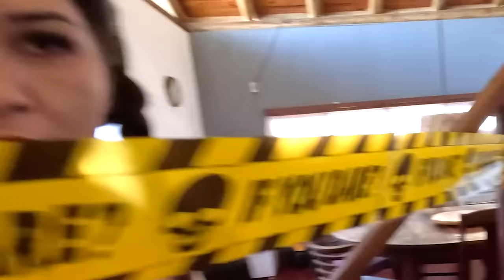A CASA DA WANDINHA ADDAMS !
No desafio de hoje a Wandinha que foi a Franzinha esta a solta, e os 3 participantes Wiizinho Maikinho e Marcelly estão encurralados, eai quem sera que vai vencer.